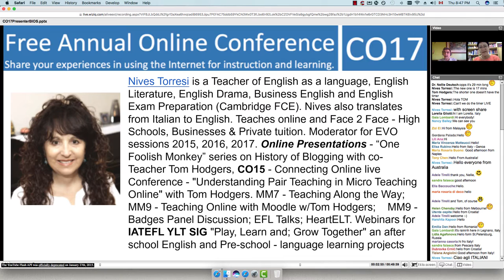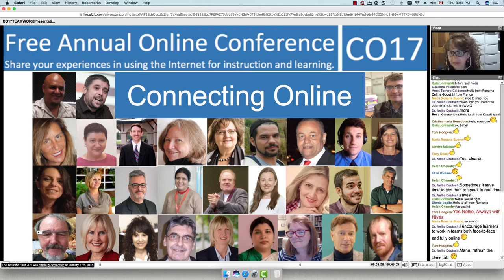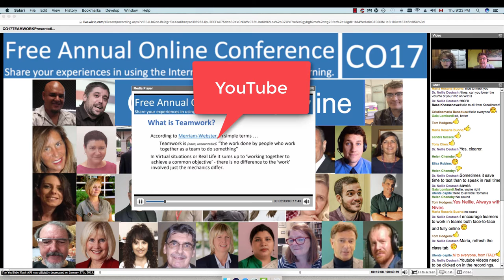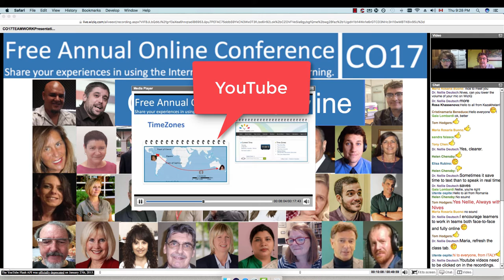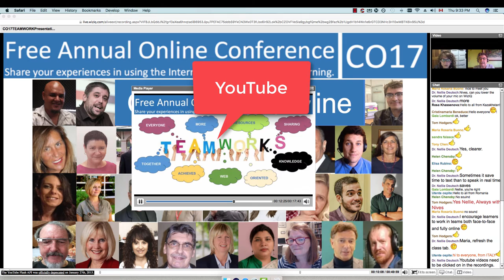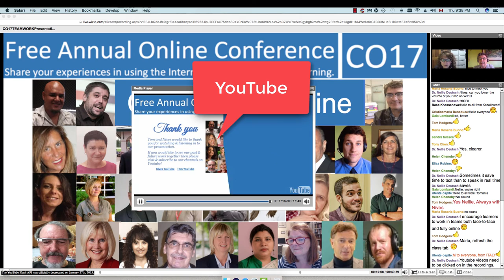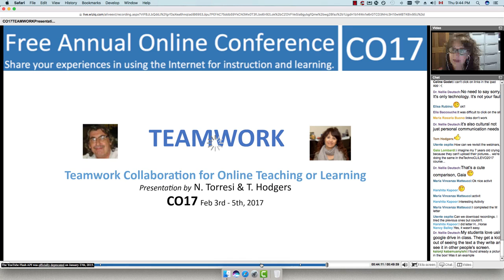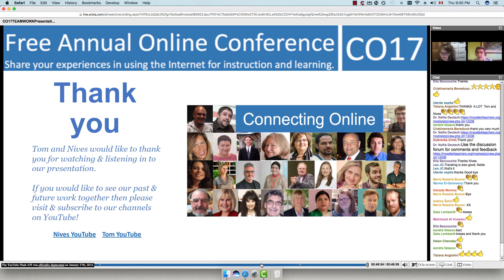CO17 with Nives Torresi and Tom Hodgers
You can access CO17 and the webinars as well as reflect on 10 of the recordings and get a certificate and badges